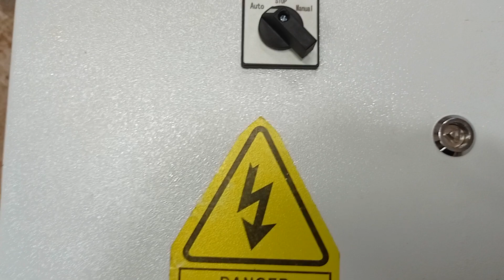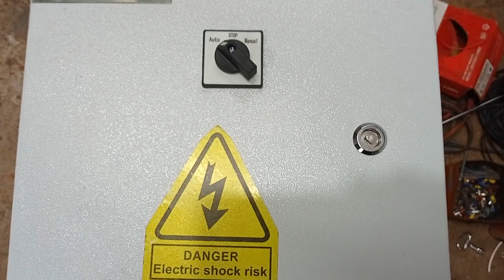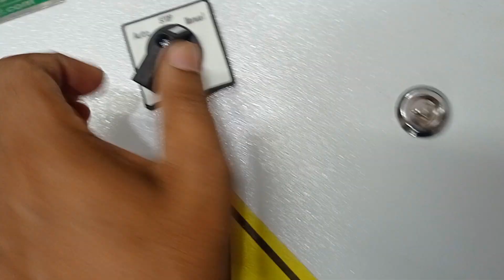Automatic Control Exhaust Fan DB@BMS Control System Box/ Engineering School Vlog.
Exhaust Fan DB
Auto Control System DB
BMS System Control DB